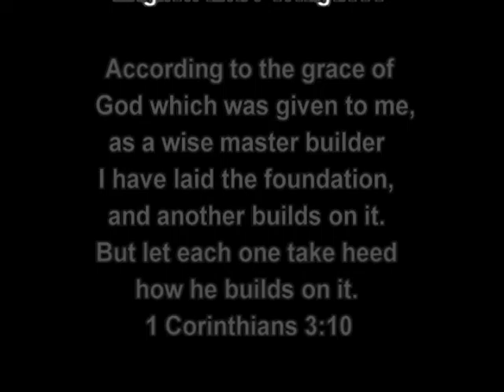Pastor Adelson Nalini Jr. - 07-24-2016 - "Reaping Hundredfold"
Then Isaac sowed in that land, and reaped in the same year a hundredfold; and the Lord blessed him. Genesis 26:12

Churches have planned many kinds of programs, campaigns, attractions, etc., etc. in an attempt to attract more people to fill the empty spaces, however, the church has done little or nothing in terms of evangelism.

So I believe it’s time to sow.
I believe there is a great harvest waiting to be reaped.
All we need is to follow Jesus commandment and “Go”.